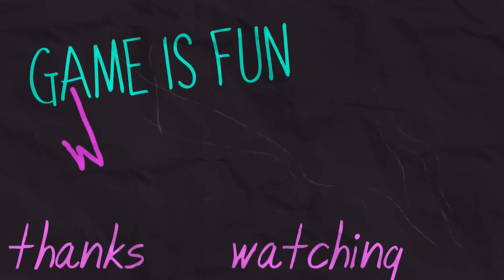Jangan Sedih Poro, Masih Ada Kesempatan Lainnya - FIFA 23 Career Mode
Semoga kalian terhibur kawan

Jangan lupa aku LIVE STREAMING juga di channel ini setiap malam setelah isya, kalo gk mau ketinggalan aktifin aja lonceng notifikasinya.

►Donasi via Transfer Bank/ OVO/ GOPAY/ Link Aja/ Dana bisa ke link di bawah